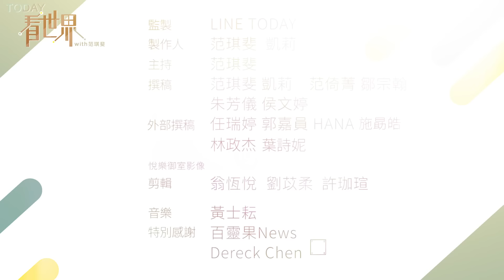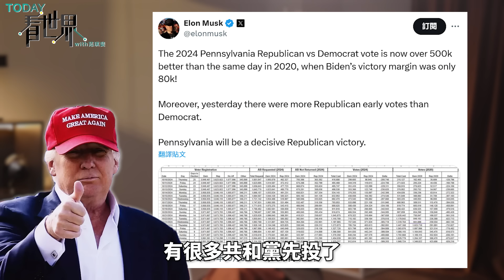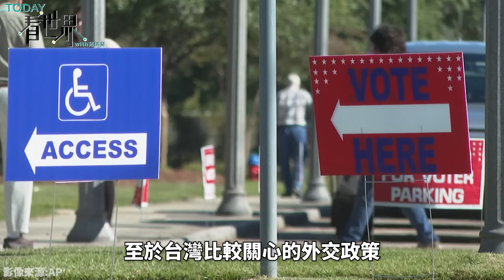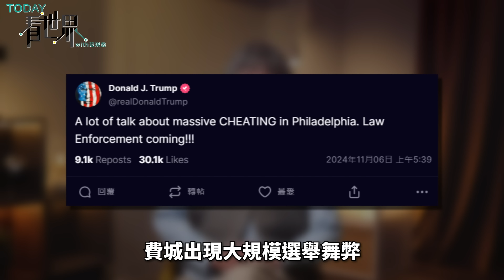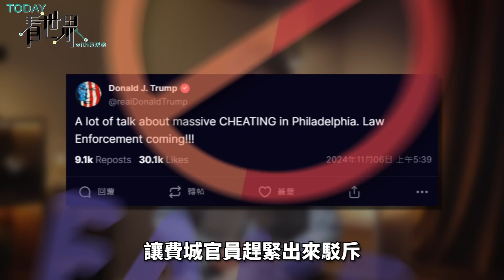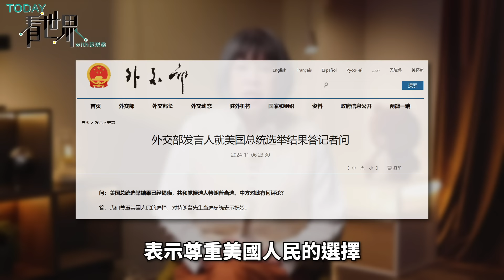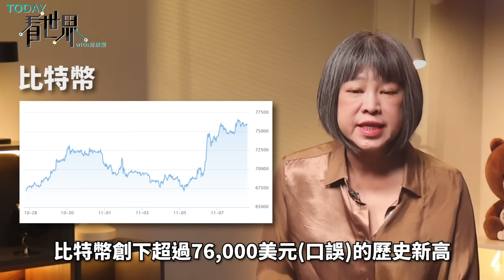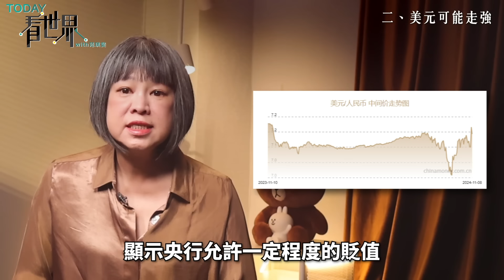【TODAY看世界一週大事】西班牙洪災已逾兩百人死亡！美國總統選舉最後倒數！川普當選美國總統！川普回鍋後美中台局勢？川普執政通膨恐捲土重來？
新聞收錄期間：2024/11/4-2024/11/8

00:00 水淹到脖子才看到警報！西班牙洪災已逾兩百人死亡！為何一場暴雨會變得這麼嚴重？
10:06 下一任美國總統是誰？「超級選民」提前投票可預測選情？眾院選情膠著可能出現「分裂投票」？
20:03 搖擺州全拿！川普擊敗賀錦麗，再次當選美國總統！背後反映選民對現況、身分政治不滿？
29:42 美中競爭衝突點離不開「3個T」？貿易戰將一觸即發？川普回鍋後的美中台局勢？
40:15 川普執政通膨恐捲土重來？收緊移民引發勞動力短缺？高關稅讓很多國家都「挫咧等」？